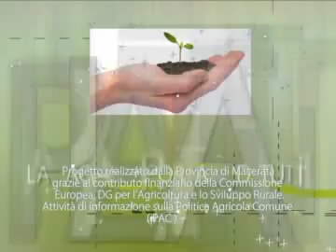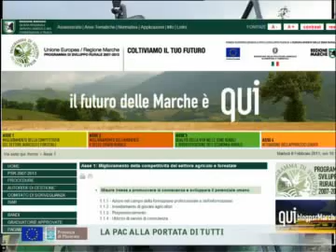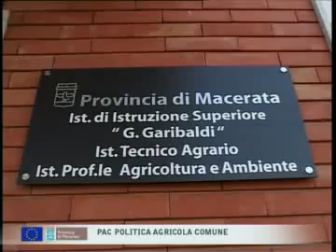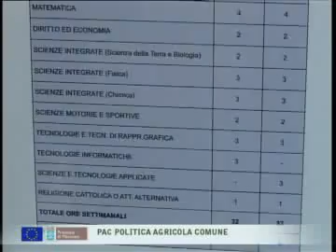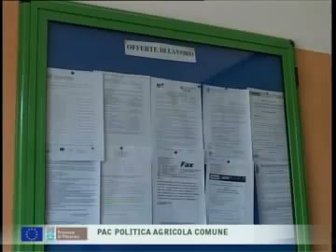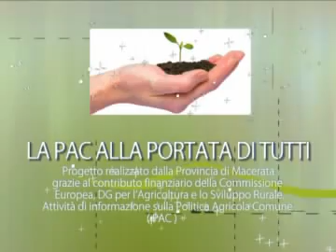La PAC alla portata di tutti n.13 dell'11/2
La PAC alla portata di tutti n.13 dell'11/2 a cura di Andrea Verdolini, coordinamento Paolo Pinciaroli, regia Francesco Tanoni